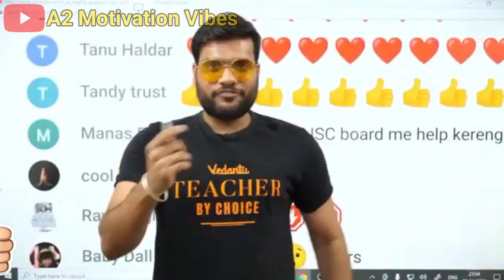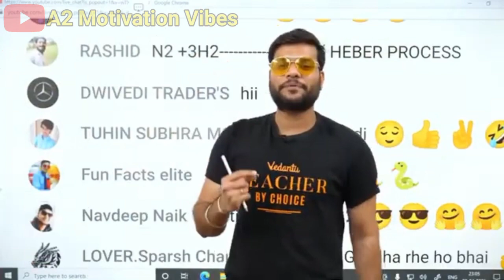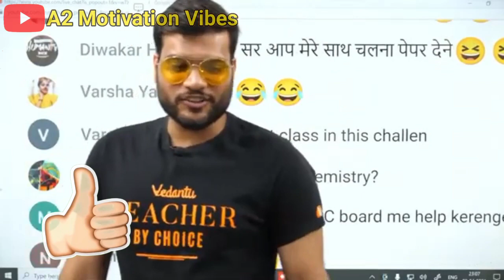आजाद होने जैसी फीलिंग 😍 | A2 Motivation Vibes | Arvind Sir Motivation | A2Sir | A2 Motivation Video